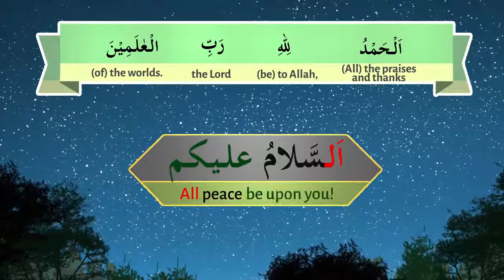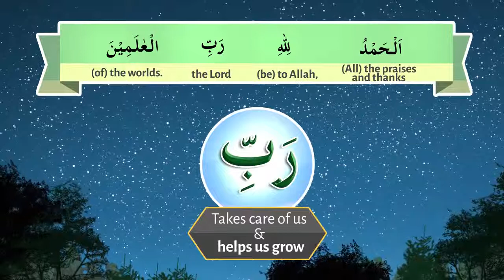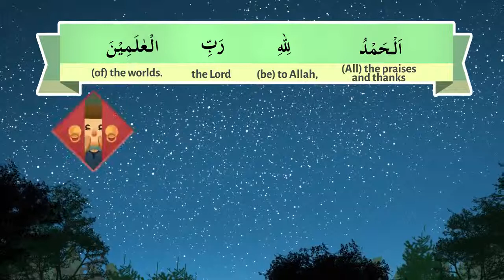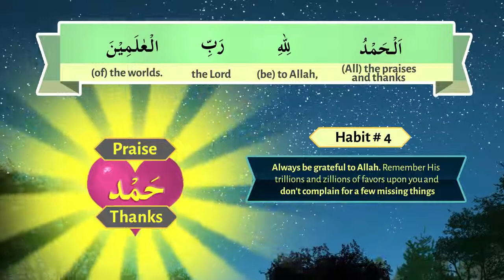4a -Understand Quran and Salaah Easy Way